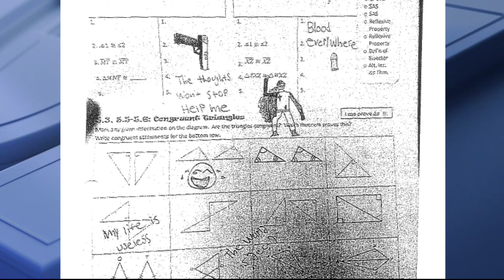Ethan Crumbley, parents back in court Friday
The first court appearances for Ethan Crumbley and his parents James and Jennifer Crumbley will be procedural meetings to discuss bond reductions for couple, and a probable cause conference for the teen.